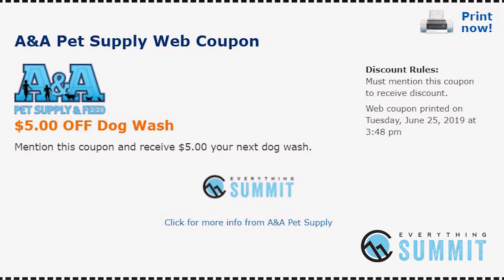Summit This Week - 6/27/19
EverythingSummit.com